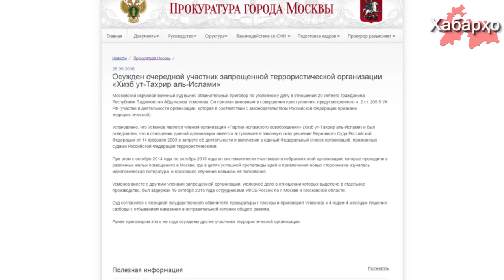В России приговорили троих граждан Таджикистана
Московский окружной военный суд вынес приговор по отношению троих граждан Таджикистана —  Собирджона и Абдулазиза Усмоновых и Абдунаби Зоидова. Активисты были признаны виновными в участии в деятельности запрещенной в России организации Хизб ут-Тахрир и  приговорены к срокам от 4 до 6 лет лишения свободы.